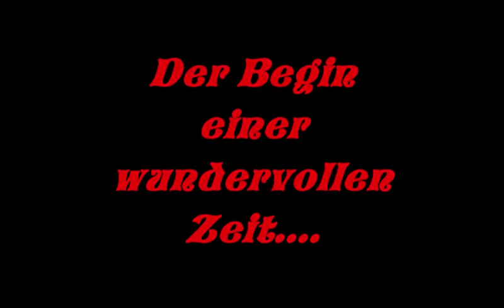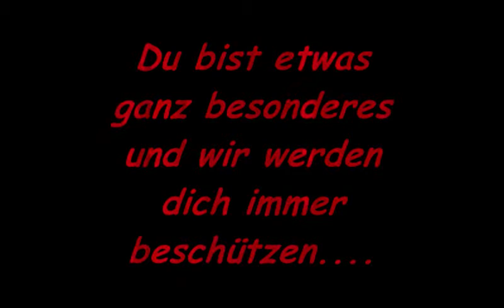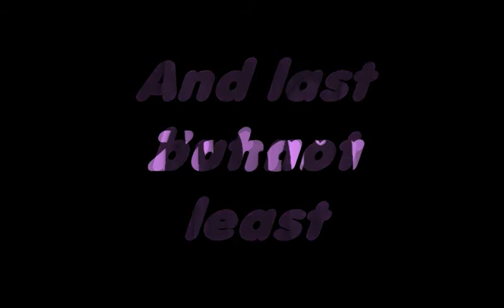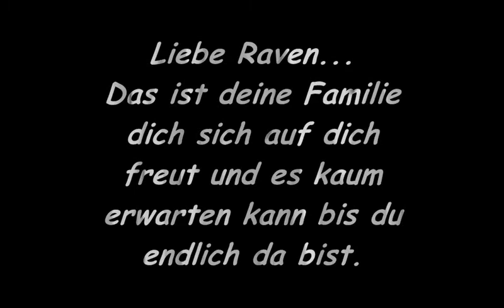Für unsere Tochter Raven Bea Savannah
Unser Baby auf das wir uns sehr freuen,